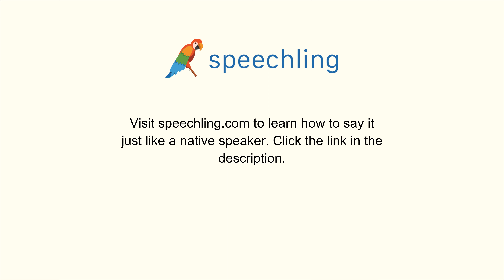スペイン語で"勉強する"の発音の仕方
男性コーチ
Estudiar

女性コーチ
Estudiar

勉強する

勉強する